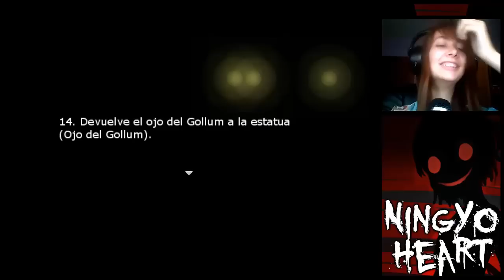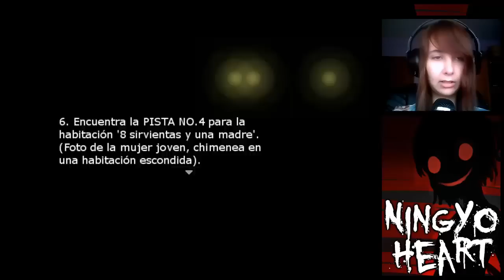Ningyo Heart (Esp) -Parte 3- ¡Dejad de perseguirme!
Todas las muñecas me quieren matar :'D